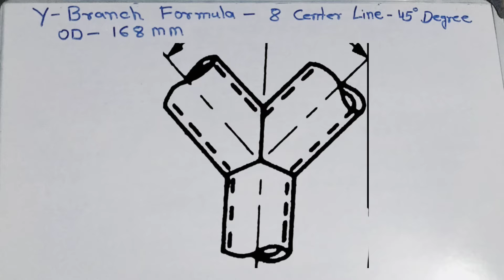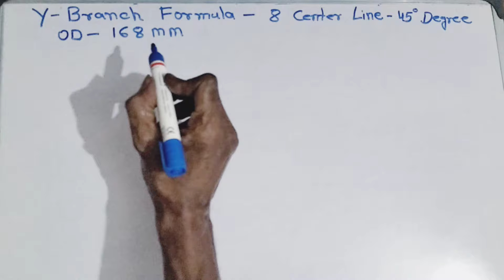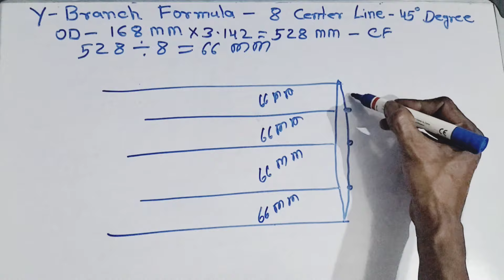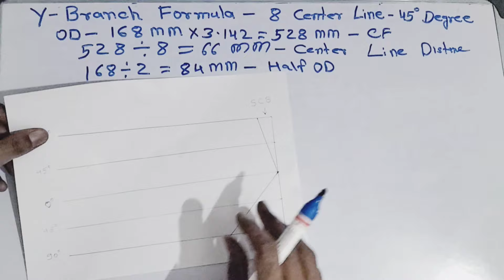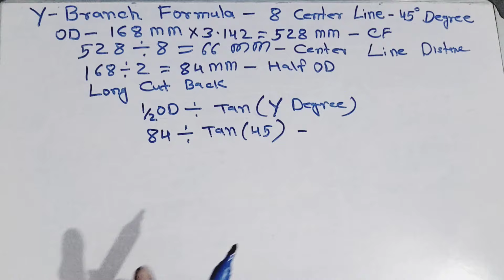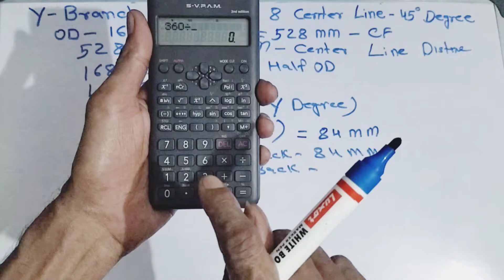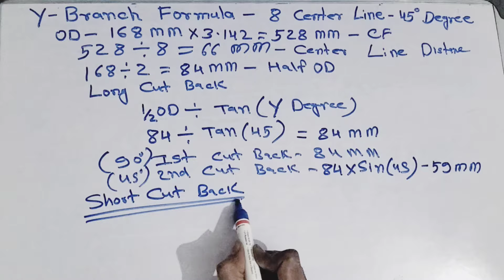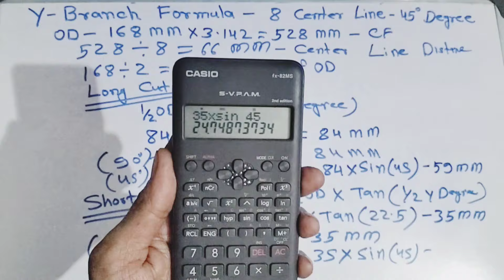Pipe Fitter Y Branch Formula In Hindi / Y Branch Kaise Banaye / Pipe Y Branch Marking And Theory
Mitter Cut Formula In Hindi / Pipe Fitter Mitter Bend Formula / big diameter pipe mitter cut formula
Pipe Fitter Work Question Answer In Hindi / Pipe Fitter Basic Knowledge / Fitter Ki Jankari /fitter
Elbow Mitter Bend Layout
Pipe Fitter Elbow Bend Fabrication Lay Out
Mitter Cut layout Fabrication

Flange PCD Hole Marking / Flange PCD Hole Marking Kaise kare/ how To Flange PCD Hole Marking Formula
Pipe Elbow Mitter Cut Fabrication / Pipe Fitter Mitter Cut Formula In Hindi /Big Diameter Elbow Bend
Pipe Elbow Mitter Cut Formula In Hindi / Pipeline Mitter Bend Fabrication / How To Make Mitter Bend
Pipe Fitter Elbow Centre Formula In Hindi/Any Degree Elbow Centre Formula/Pipe Elbow Centre Formula
Pipe fitter basic knowledge
Single Cut Mitter Cut Formula In Hindi / Pipe Elbow Cut Back Formula/ Pipe Fitter Elbow Bend Formula
Unequal Tee Branch Formula In Hindi/Pipe Tee Branch Kaise Banaye/pipe fitter tee branch fabrication
Equal Tee Branch Formula / Pipe Tee Branch Fabrication/ Pipe Tee Branch Kaise Banaye/teebranch
Elbow Bend Fabrication/Mitter Cut Formula In Hindi/Elbow Mitter Cut Kaise banaye/pipe fitter work
fitter fabrication work
any degree elbow mitter cut formula